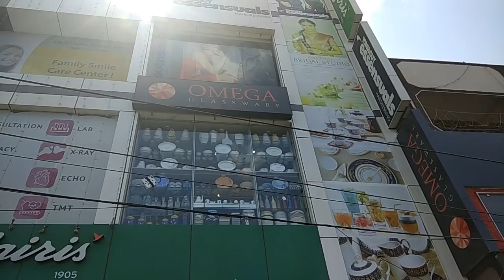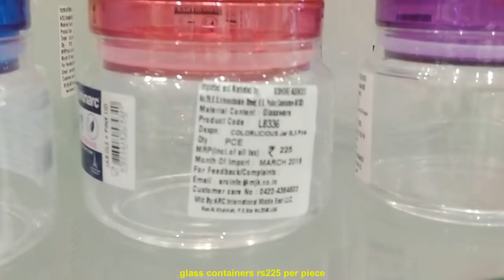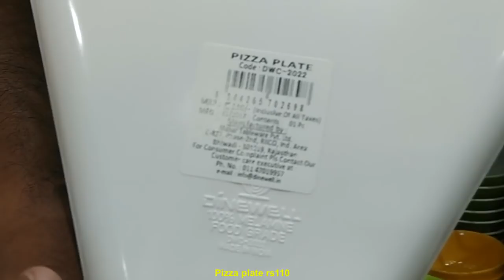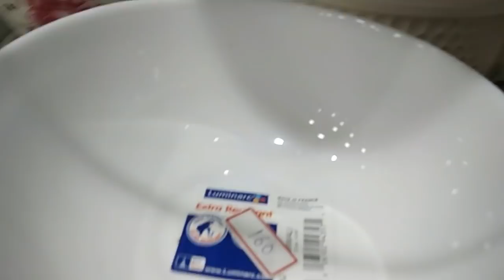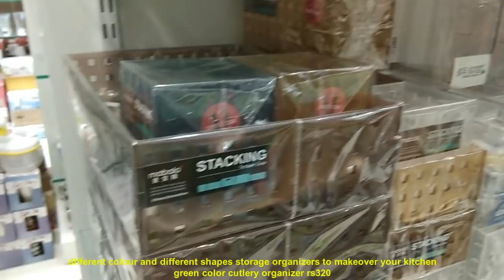Glassware Collections for your Kitchen||Omega Glassware Shop Exploring in Tamil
Hi Friends here am sharing Glassware Collections,Ceramic Jars,Melamine Kitchen Products,Show Pieces,Porcelain tea mugs,Gift Items,Crockery items and Other Kitchen Essentials of Omega Glassware shop which is located in Keelkattalai chennai.Hope this Video will be very useful to all.This is not a Sponsor Video.Just I explored the shop.They have beautiful glassware collections.

Shop address:

No 58, Medavakkam main road,, Above Nilgiris Super Market,, Adjacent to Vallakottai Murugan Street,, Keelkattalai,, Chennai, Tamil Nadu 600117

Parrys Chennai address

Shop no 4 b, kumbhat complex, 29 rattan bazaar,chennai 3

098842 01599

With LUV
Raji